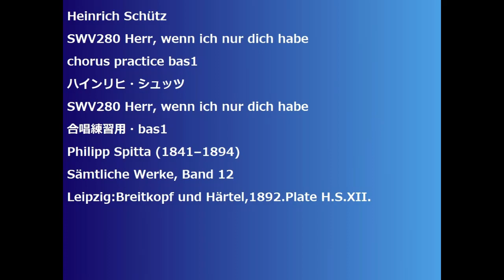Heinrich Schütz SWV280 Herr, wenn ich nur dich habe chorus practice bas1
Heinrich Schütz
SWV280 Herr, wenn ich nur dich habe